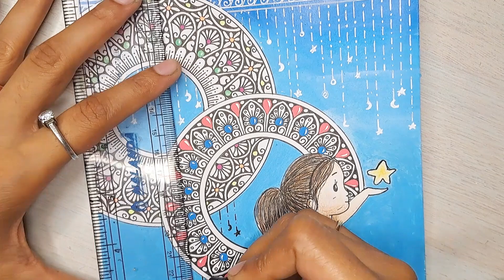Little girl with her star | Colorful Mandala Tutorial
Namaste, you beautiful human,

I am Nehal. I welcome you into my universe of art. Here you will find videos about Mandala Art, Sacred Geometry, Acrylic Paintings, and many other beautiful artistic stuff.
Whatever little I have learned and whatever I am learning, I am here to share it with it you.
For me, art is a meditation that transfers me to a state of bliss.
I really hope I will be able to share that bliss with you.
If you are an art lover, you will definitely like my videos. I am very much excited to share more and more artworks with all of you.

Pranam,
Nehal.